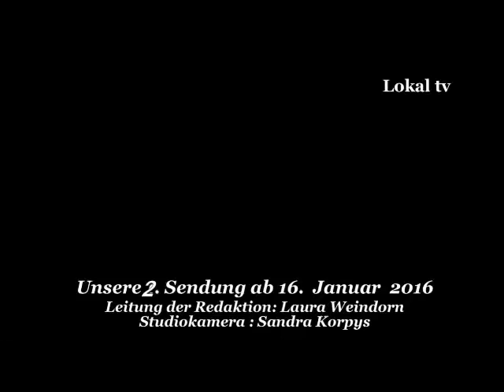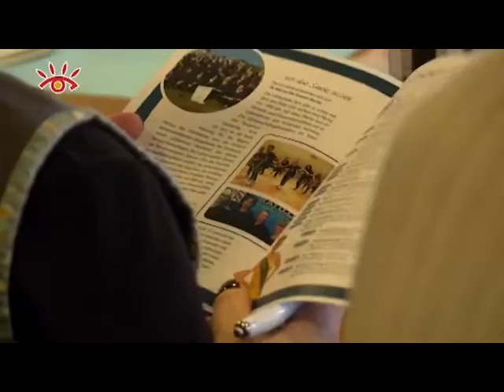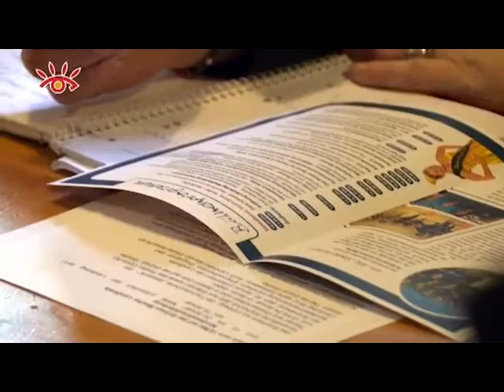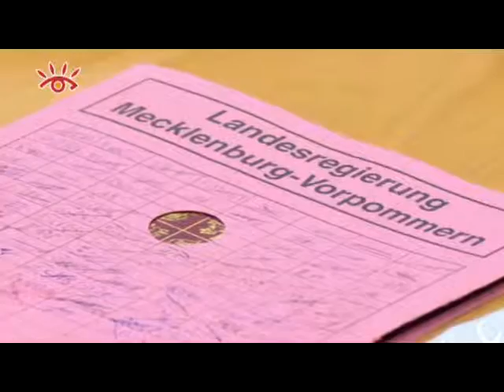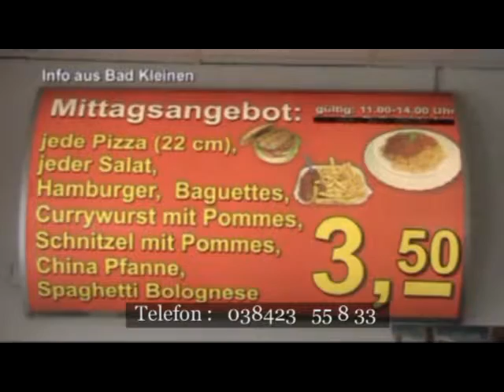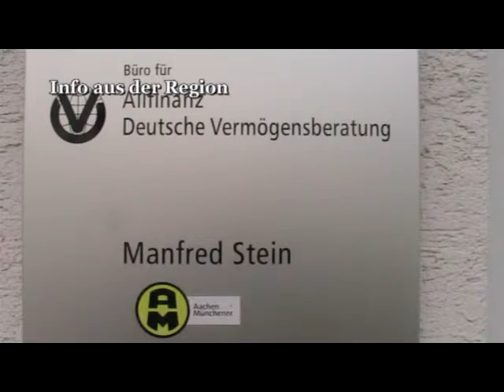Unsere Sendung Nr. 02 ab16. Januar 2016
Die Sendung Nr. 02. Wieder eine Produktion der Arbeitsgemeinschaft Fernsehen  der  Regionale Schule " Am Schweriner See" in Bad Kleinen.
Heute:  Tannenbaum verbrennen in Bad Kleinen und die akt. Sendung von Wismar TV